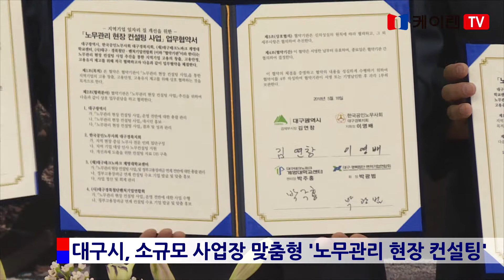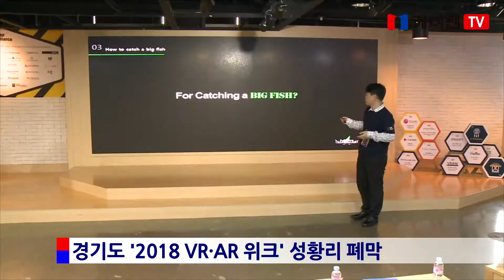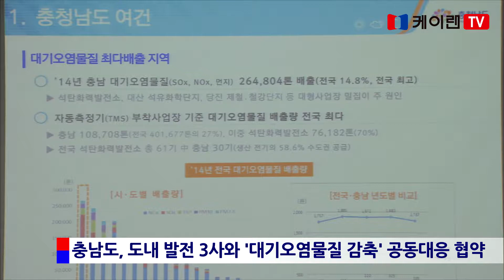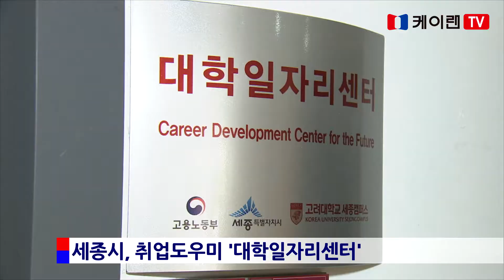20180521 케이랜 뉴스 493회